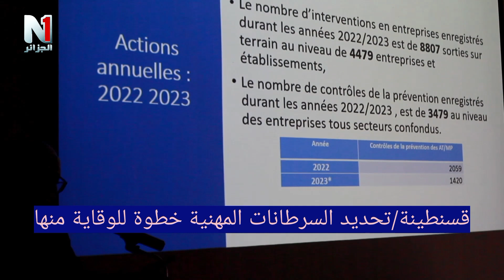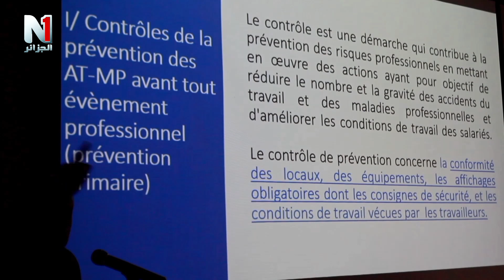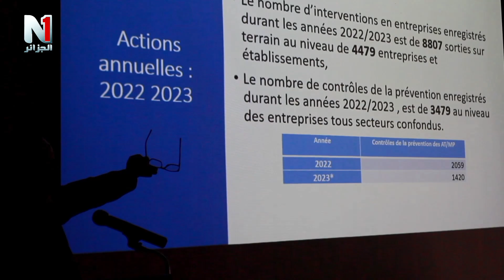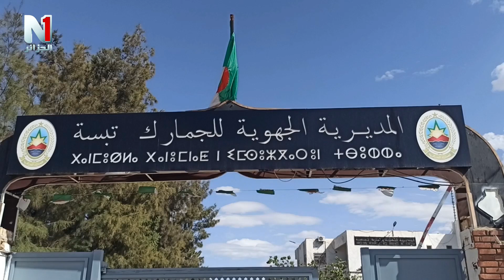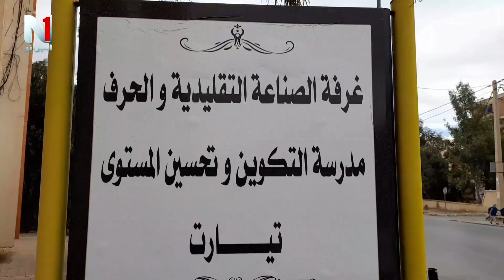نشرة الأخبار 31 10 2023